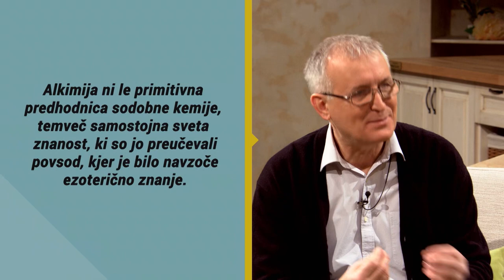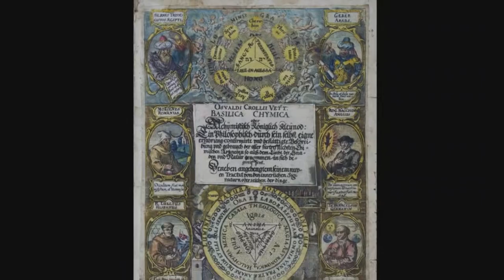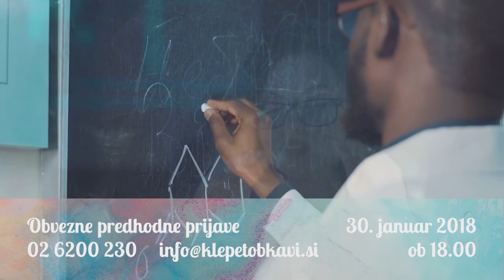Alkimija ali povezanost človeškega z božanskim; Stjepan Palajsa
Človeka že od vekomaj razvnemajo misteriozna znanja o duševnosti, kakor tudi nenavadna dognanja o skrivnostih narave. Danes smo se lotili enega takih: alkimije. Zunanji cilj te starodavne ezoterične znanosti je bila transmutacija osnovnih kovin v zlato, notranji cilj pa človek, ki je dosegel popolnost, ki živi v skladu s seboj in deluje v korist skupnosti, hkrati pa se čuti enega s kozmosom. Kaj je kamen modrosti, kako si razlagamo prispodobo spremembe svinca v zlato, je to konkretno možno ali govorimo o spremembi v prenesenem pomenu? Enigmatično predhodnico današnje kemije, sveto znanost alkimijo, smo danes spoznavali s predsednikom društva Nova akropola, Stjepanom Palajso. Vabljeni k ogledu oddaje!

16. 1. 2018